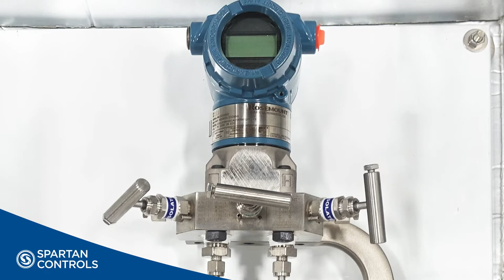Bubbler Panel Solution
Our Bubbler panel solution provides an alternative method for measuring process level – one which uses flowing instrument air or process gases to determine the level via a submerged sensing line within the process. This approach removes the pressure transmitter and other instruments from the harsh or hazardous environments, improving both reliability and uptime in severe service applications.